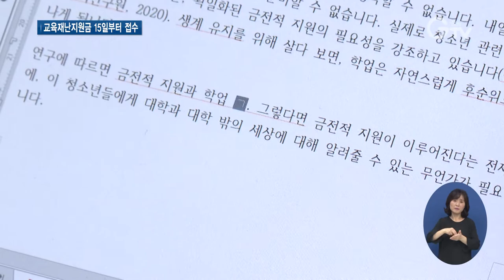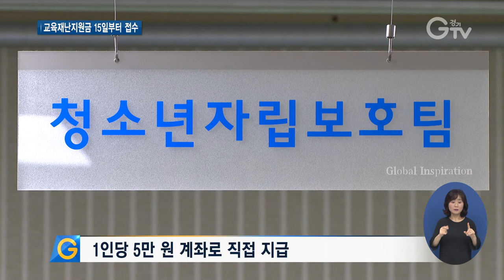‘학교 밖 청소년’에도 교육재난지원금 지급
[앵커멘트]
경기도교육청은 코로나19로 사용하지 못한 학교 무상급식 예산을 활용해 도내 초중고등학교 재학생들에게 1인당 5만 원씩, 교육재난지원금을 지급하는데요. 경기도가 지원 대상에서 제외된 도내 학교 밖 청소년들에게도 지급하겠다고 밝혔습니다. 최창순 기자입니다.

[리포트]
고졸 검정고시를 보고 독학으로 학사학위 과정을 밟고 있는 이창규 씨

현재는 꿈을 향해 열심히 달려가고 있지만 고등학교 진학을 포기하고 학교라는 울타리를 벗어났을 때는 쉽지 않았습니다.

학교밖청소년지원센터의 도움으로 검정고시를 준비하며 자립을 이뤄냈는데 사회적인 편견과 제도적인 지원의 부족함은 걸림돌이었습니다.

[인터뷰] 이창규(만18세)
“학교 밖 청소년한테 지원이 되는 부분은 일상적이고 일괄적이지 않은 지원이다 보니까 같은 규모의 돈도 아니고 오히려 훨씬 더 적은 돈을 사용하는데도 예산을 너무 많이 쓴다는 부정적인 인식이 박히게 되는 게 아닐까 라고 생각이 드네요.”

학교에 다니지 않는다는 이유로 경기도교육청의 교육재난지원금을 받지 못하는 ‘학교 밖 청소년들’

경기도는 학교 밖 청소년들에게도 교육재난지원금을 지급하겠다고 밝혔습니다.

대상은 도내 만7세에서 18세인 학교 밖 청소년 12만여 명

1인당 5만 원씩 본인이나 보호자 계좌로 직접 지급합니다.

신청은 시·군 학교밖청소년지원센터에서 오는 15일부터 12월10일까지 하면 됩니다.

[인터뷰] 김향자 / 경기도 청소년과장
“코로나19 장기화로 더욱 힘들어진 학교 밖 청소년들에게 작지만 따뜻한 위로가 되기를 바라고 우리 학교 밖 청소년들이 건강한 사회인으로 나아가는데 작은 보탬이 되기를 소망합니다.”

경기도는 현재 도내 31곳의 학교밖청소년지원센터를 통해 자립과 복지, 멘토링, 정신건강서비스 등을 지원하고 있습니다.

[자막]

1.안산시 학교밖청소년지원센터

2.이창규(만18세)

3.도내 만7~18세 학교 밖 청소년 12만여 명

4.1인당 5만 원 계좌로 직접 지급

5.11월15일~12월10일, 시·군 학교밖청소년지원센터서 신청

6김향자 / 경기도 청소년과장

7.영상취재 : 이효진, 영상편집 : 김정환